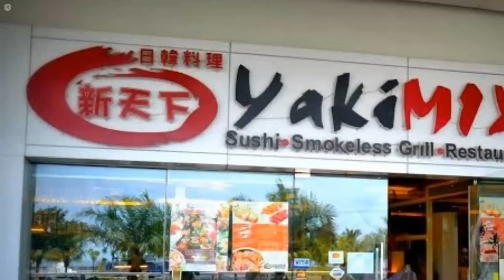YAKIMIX | FOODIES | THE EAT ALL YOU CAN RESTAURANT